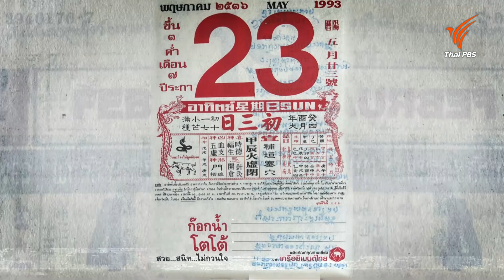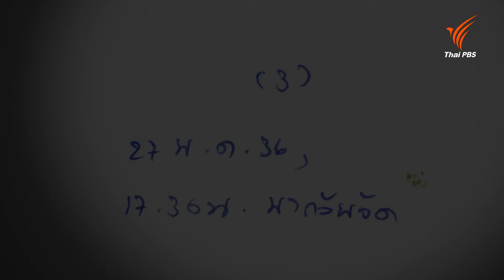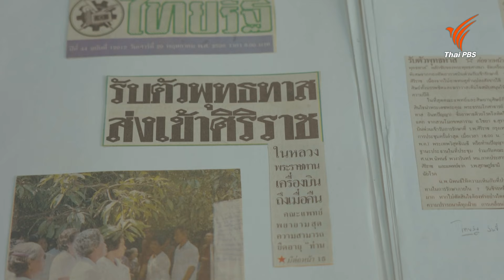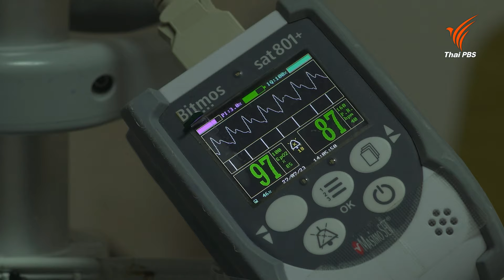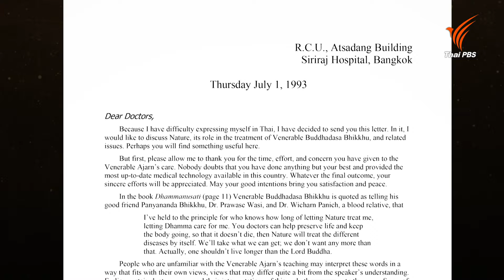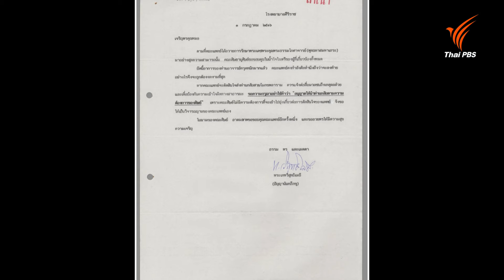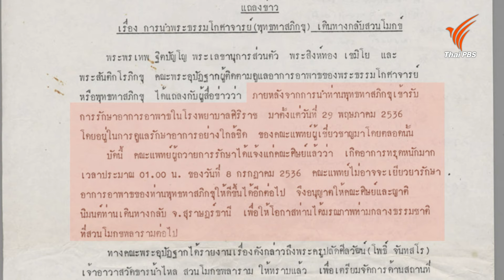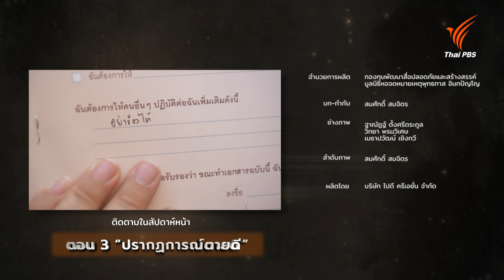ตอนที่ 2 ยื้อความตาย (ว่าด้วยเรื่องตาย-ไม่ตาย) | สารคดี เสรีภาพ บนความตาย 30 ปี พุทธทาส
ท่านพุทธทาสตายอย่างไร

- เหตุการณ์สำคัญของวันที่ 25 พ.ค.2536 นับตั้งแต่การเริ่มต้นวันเหมือนวันอื่น ๆ ของท่านพุทธทาส จนกระทั่งมีอาการกำเริบ สิ่งที่แสดงให้เห็นว่าท่านมีสติรู้ตัวว่าจะเกิดอะไรขึ้นนับจากนี้ การฉวยโอกาสนาทีทอง และการตกกระไดพลอยโจน ตามที่ท่านได้เคยเทศนาไว้เมื่อวินาทีแห่งความตายมาถึง เล่าผ่านบุคคลร่วมเหตุการณ์และลูกศิษย์ที่เกี่ยวข้อง พร้อมกับถอดความจากเหตุการณ์เหล่านั้นให้เห็นถึงสิ่งที่ท่านทำกับสิ่งที่ท่านสอน คือสิ่งเดียวกัน

- เหตุการณ์ชุลมุนที่นำไปสู่การพาร่างหมดสติของท่านพุทธทาสเข้ารับการรักษาที่โรงพยาบาลศิริราช

ติดตามชมสารคดี เสรีภาพ บนความตาย 30 ปี พุทธทาส วันอาทิตย์ที่ 7 เมษายน 2567 เวลา 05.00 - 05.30 น. ทางไทยพีบีเอส